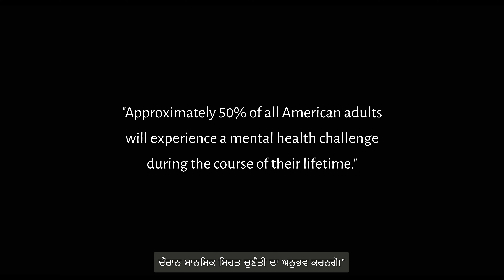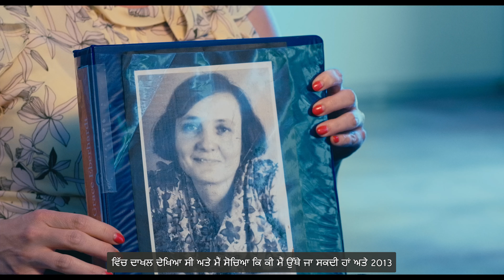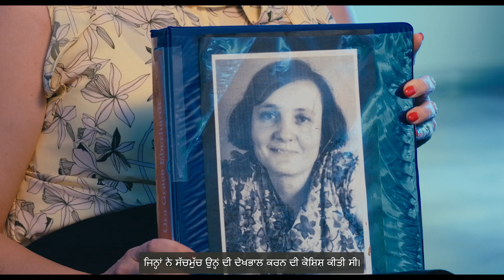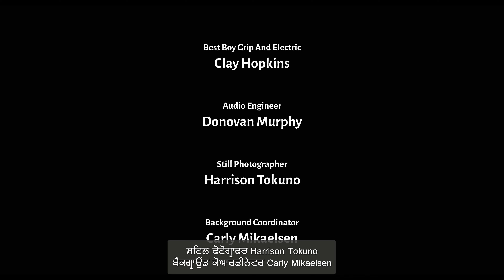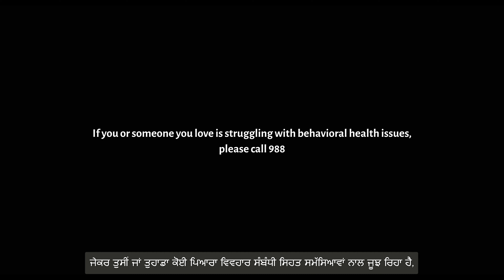'Yes, There Is Hope' (Punjabi subtitles)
Sutter Yuba Behavioral Health Services produced a local documentary about how stigma causes some people to delay seeking treatment for mental health issues. One half of all Americans will experience a mental health crisis at some point in their lifetimes.